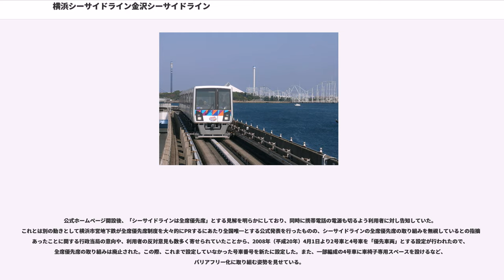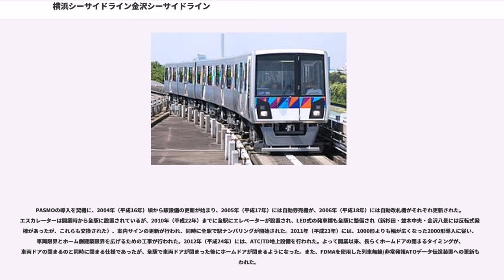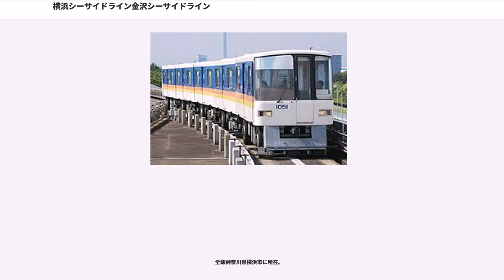横浜シーサイドライン金沢シーサイドライン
金沢シーサイドライン（かなざわシーサイドライン）は、神奈川県横浜市磯子区の新杉田駅と同市金沢区の金沢八景駅を結ぶ第三セクター・横浜シーサイドライン（旧・横浜新都市交通）が運営するAGT路線である。全線が軌道法に基づく軌道（案内軌条式）となっている。都市計画法に基づく都市高速鉄道としての名称は「横浜国際港都建設計画都市高速鉄道第3号金沢シーサイドライン」、都市計画道路としての名称は「横浜国際港都建設計画道路9・7・1号金沢シーサイドライン」である。

全区間にて全国相互利用ICカード（PASMO、Suica、Kitaca、manaca、TOICA、PiTaPa、ICOCA、nimoca、はやかけん、SUGOCA）が利用可能である。2017年3月までは交通系ICカード全国相互利用サービスに対応しておらず、使用できるICカードはPASMOとSuicaのみであった。

JR根岸線の新杉田駅と京急本線の金沢八景駅を結んでいる。1973年（昭和48年）の「横浜市総合計画」・1981年（昭和56年）の「よこはま21世紀プラン」の中で、金沢区埋立地の工業団地開発に従う交通需要に対処するために建設することになり、1983年（昭和58年）当時の建設省・運輸省の指導による「新交通システムの標準化とその基本仕様」に沿った第1号となった路線である。車両に関しては当初、日立製作所と東急車輛製造が共同で開発した「パラトラン」をベースの車両を導入する方針であったがコストの引き下げを目的に標準仕様に変更された。

路線建設に当たって横浜新都市交通はコンペ方式により担当会社を決定。三菱重工業・東急車輛製造・新潟鉄工所の共同体と日本車輌が車両製造を、新潟鉄工所・神戸製鋼所が電気・保安設備の製造を担当をすることとなった。

1984年（昭和59年）11月15日、一足早く工事施工の認可を受けた並木中央駅 - 福浦駅間（約2.3km）より工事を開始、1987年（昭和62年）の開業を目指していた。しかし、野島公園駅 - 金沢八景駅間の平潟湾の横断・野島運河の埋め立て・金沢八景駅の京急本線の接続に地元団体や金沢八景駅前の地主が反発。さらに金沢八景駅の商店街から並行しての駅前再開発の要請を受け、横浜市側が再開発プランを練ることになったこと、上述の接続計画により地主からの用地買収が厳しくなったことが原因で、1985年（昭和60年）3月1日に当時の横浜市長で横浜新都市交通の社長であった細郷道一は2年遅れの開業を表明した。

それでも金沢八景駅周辺の用地買収が一向に進まず、金沢八景駅は仮駅を設置することで早期開業を目指し、1989年（平成元年）7月5日に暫定的に開業した。総事業費は650億円。シンボルカラーとして、海と空のブルーと明るく健康的な都市を象徴するイエローオレンジを全体的に配している。

沿線にある団地住民や工場通勤客の足となっているほか、横浜・八景島シーパラダイスや海の公園などへの観光路線としても活用されている。

開業当初から15年以上にわたって乗客数が伸び悩んでいるため、会社の経営に苦しんでいたが、経営改善やダイヤの見直しなどにより、2002年（平成14年）度（第20期、平成15年3月期）以降単年度黒字を計上している（第30期、平成24年3月期現在）。

営業制度としては、開業からしばらくの間全線220円均一の運賃制度にしていたことや、回数券の有効期間を当時の横浜市営地下鉄や関西地区の民鉄と同様に購入した日の属する月の翌月から起算して第3月の末日までとする仕組みなど意欲的な制度を多く採用していたものの、現在では比較的近隣事業者と横並びの制度が目立つようになった。

2012年（平成24年）には、開業以来、22年間連続10期にわたり運転無事故を継続していたため、関東運輸局長より無事故表彰を受けた。

営業路線長が計画路線長より短いのは上述の通り、京浜急行の金沢八景駅に乗り入れできていない分である。現在も同駅の仮駅と本駅の間が未開業である。2008年（平成20年）度に遅れていた金沢八景駅東地区土地区画整理事業が認可され、本駅までの延伸の目処がついた。2010年度に都市計画等の変更手続き（終点位置変更）を行い、2015年（平成27年）度に京急駅舎付近までの延伸に着工した。事業完了は2019年度の完成見...